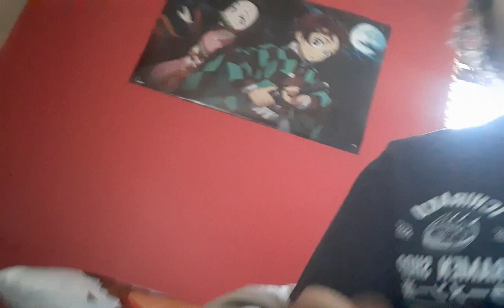epic fail rent Young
# YouTube drama# YouTube bully # Tik-Tok drama